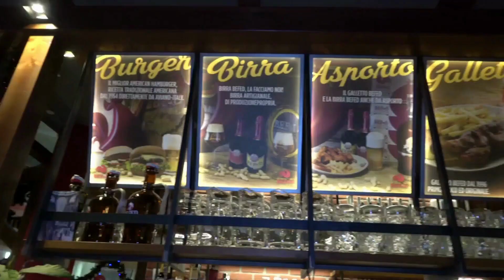SPIAGGIA EX DELL'AERONAUTICA DEGRADO SENZA FINE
La spiaggia detta dell’aeronautica è una concessione da anni di fatto abbandonata, senza che nessuno la pulisca, senza che nessuno faccia da guardiania, né d'estate e tanto meno d’inverno, e lo sanno tutti. Una terra di nessuno dove in buona stagione vengono organizzati mini rave e festini frequentati da chiunque, senza regole.
Già negli anni scorsi i titolari degli stabilimenti limitrofi lamentavano di dover provvedere loro stessi alla pulizia dell’area in quanto per i turisti, oltre che per i residenti, vedere tra le spiagge un’area abbandonata colma di ogni tipo di sporcizia non è un belvedere. La spiaggia e lo stabilimento che vi si trova sono diventati un luogo di raduno per chi voglia stare tranquillo a farsi i suoi comodi, non visto. Chi sta usando lo stabilimento come base lo ha massacrato, rompendo gli infissi, deturpando gli arredi, vandalizzandolo e riempiendolo di scritte oscene.
Si è già discusso a suo tempo sulla concessione, se sia giusto o meno lasciarla a chi, della stessa, militare o privato o ente pubblico, non si interessi, lasciando il bene andare in malora o se non sia meglio revocarla ed affidarla a chi la sappia sfruttare.